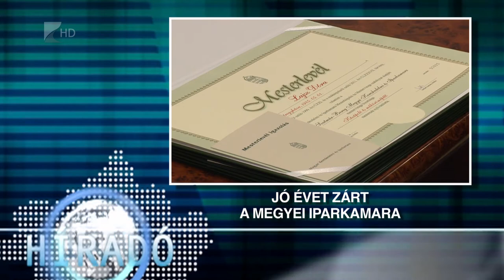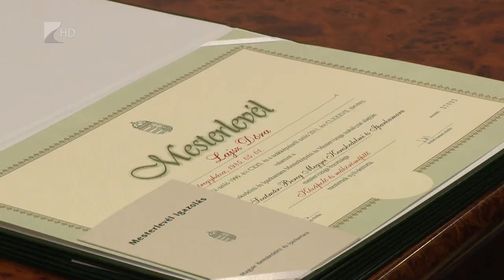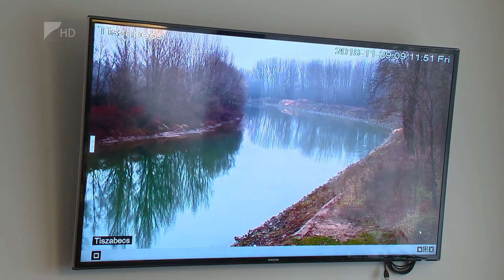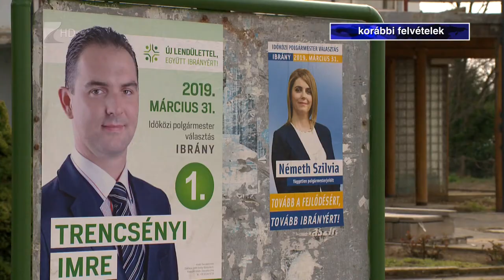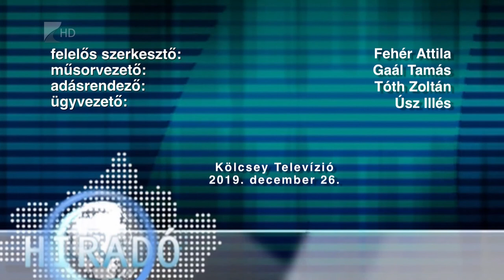Híradó 2019. december 26. - Kölcsey Tv